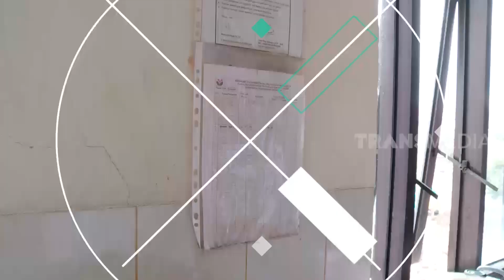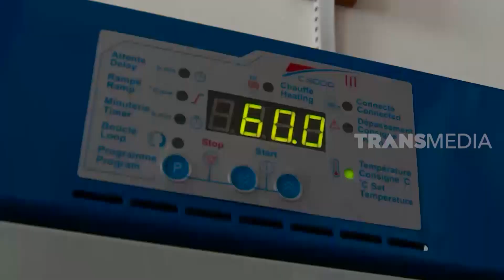Kepoin Rumah Produksi Emping Melinjo | SI UNYIL (19/01/21)